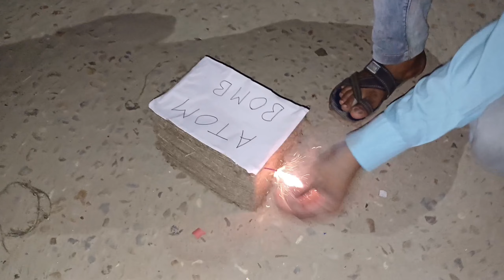Diwali Me Rocket Firing !! दिवाली में जंग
Diwali
Diwali Fun
Dipawli